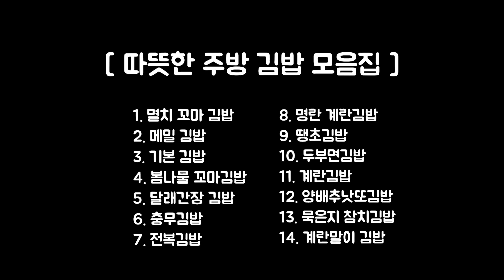김밥, 이 영상 하나로 종결하세요👍 김밥 레시피 14가지 모음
📍 영상 내 제품정보

00:00 시작
00:04 멸치 꼬마 김밥
02:21 메밀 김밥
04:38 일반 김밥
07:57 봄나물 꼬마 김밥
09:56 달래간장 김밥
11:16 충무김밥
13:46 전복 김밥
16:39 명란 계란 김밥
19:12 땡초 김밥
21:13 두부면 김밥, 계란 김밥, 양배추 낫또 김밥, 묵은지 참치 김밥
29:25 계란말이 김밥